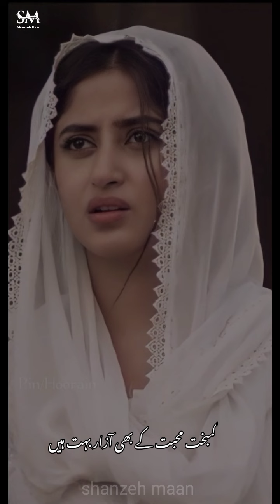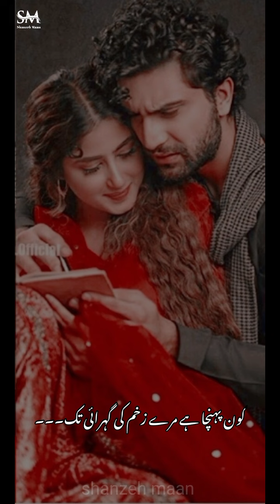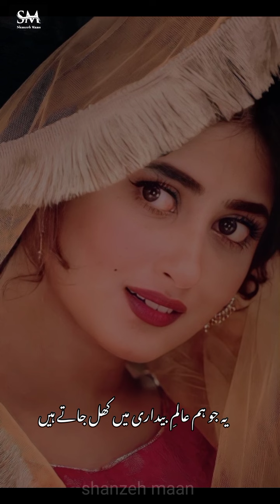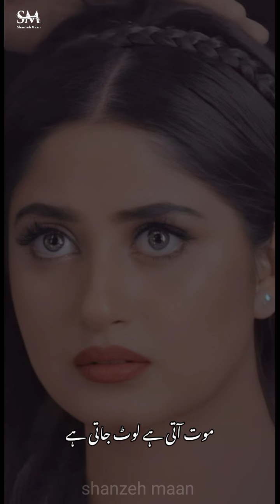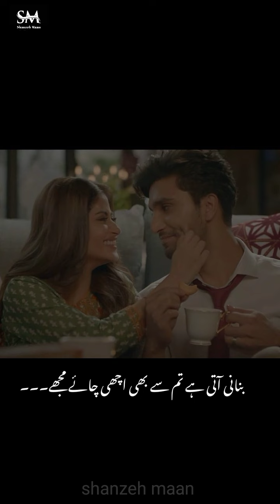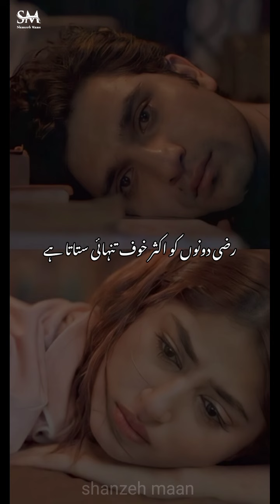Urdu Poetry Collection 💔/ 4Line Sad Poetry/اردو شاعری سے بہترین انتخاب ۔۔۔